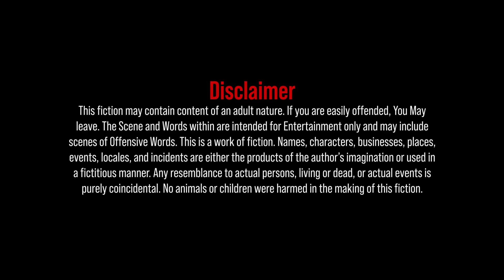Morichika | Promo | Afran Nisho | Mehazabien | Kajal Arefin Ome | Bangla New Natok 2020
New Year Special Fiction "Morichika"
Story : Afran Nisho
Direction : Kajal Arefin Ome
Starring : Afran Nisho, Mehazabien Chowdhury and Many More
D.O .P. : Nazmul Hasan
Edit, Color Grade & Animation : Arifin Sarker
Publicity Design : Sajjadul Islam Sayeem
Associate Director : Ziaul Hoque Polash
Line Producer : Touhid Komol
Assistant Director : Shah Sinan Sajib, Tanvir Ahmed Nill (Intern), Shahadat Riyad (Intern)
Produced By : Turn
1st January, 2020 at 5 PM only on Live Tech YouTube Channel.